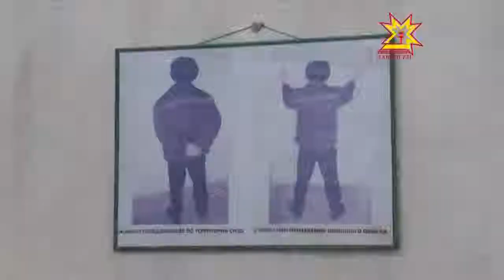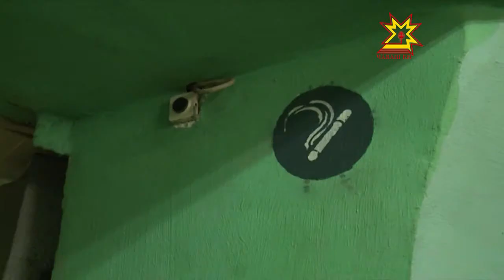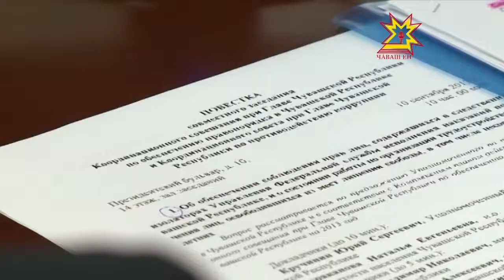Республикăри юсанмалли учрежденисем тулса ларнă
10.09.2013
Республикăра юлашки çулсенче преступлени тăвасси чакса пырать пулин те юсанмалли учрежденисем тулсах пыраççĕ. Хăш-пĕр тĕрмесенче санитари нормисене пăхăнмаççĕ. Медицина пулăшăвне вăхăтра паманран иртнĕ çул 5 çын пурнăçран уйрăлнă. Çакă тата ытти ыйтăва паян Правительство çуртĕнче -  коррупцие хирĕç кĕрешекен  координаци канашлăвĕнче  сÿтсе яврĕç.